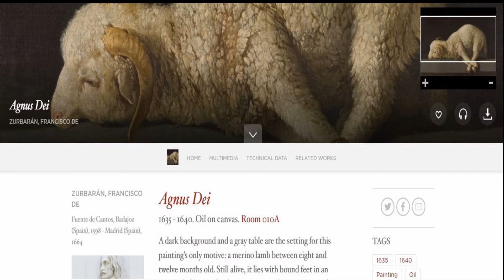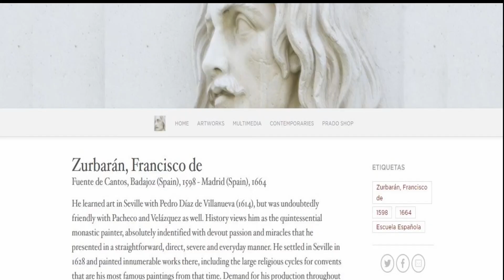Agnus Dei by Francisco de Zurbarán at the Museo Nacional del Prado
See full Interactive video on Agnus Dei by Francisco de Zurbarán at the Museo Nacional del Prado

Going to Madrid, Spain Visit the Prado Museum and see these amazing collections.